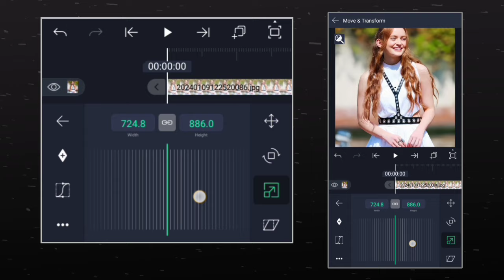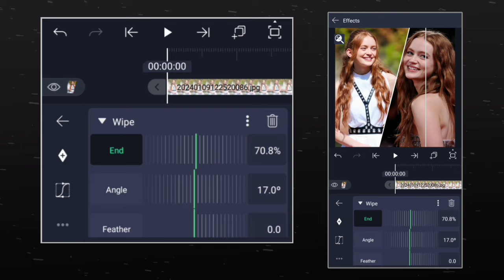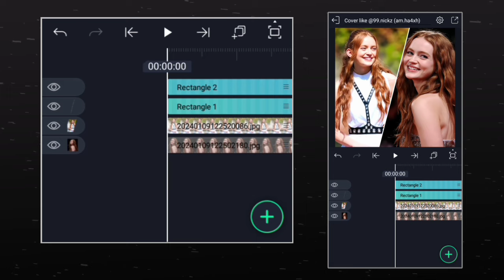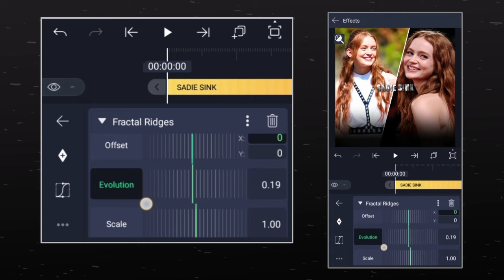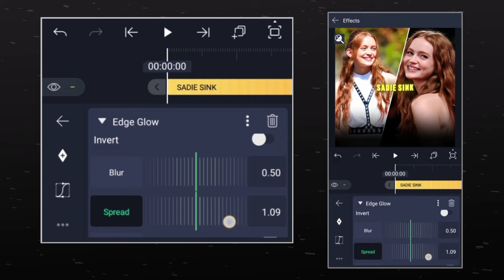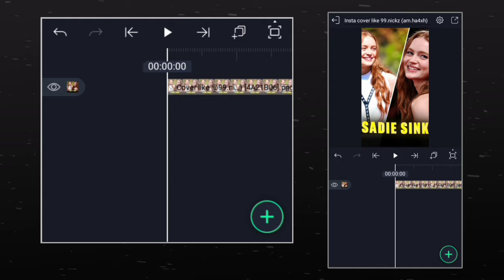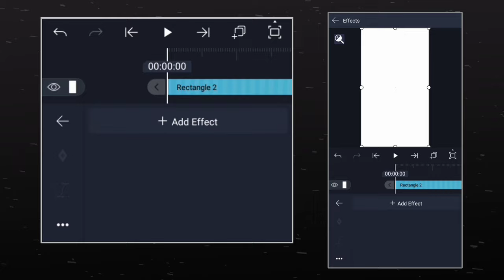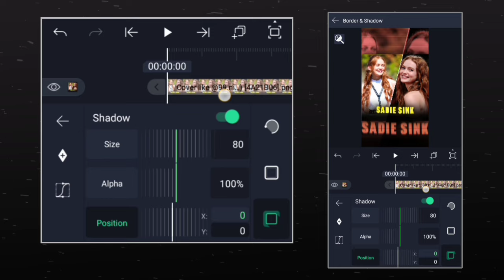Instagram EFX Reel Cover like 99.nickz (+Preset) || How to make Instagram Reel cover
I hope you liked this tutorial!!!
Thanks for giving your time